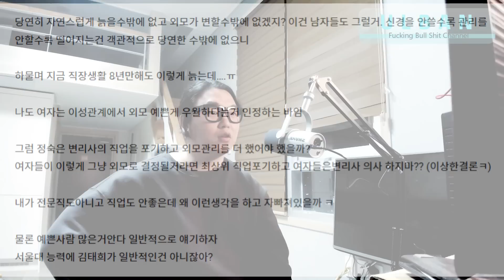여자 직업에 대한 이야기 (Feat.나는솔로 정숙)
오늘도 압도적 감사!!